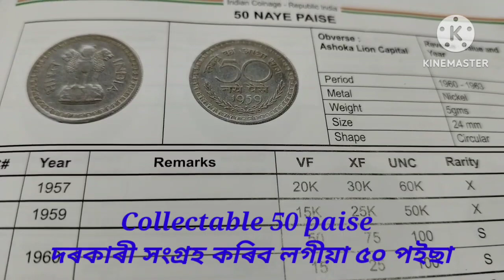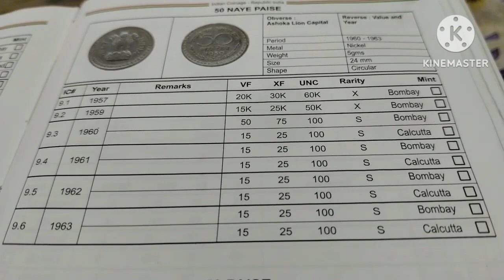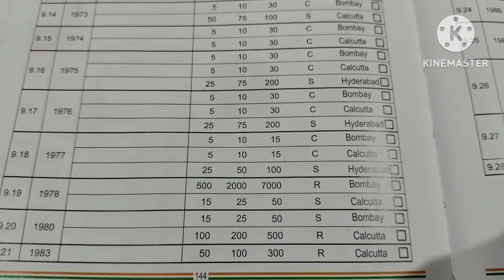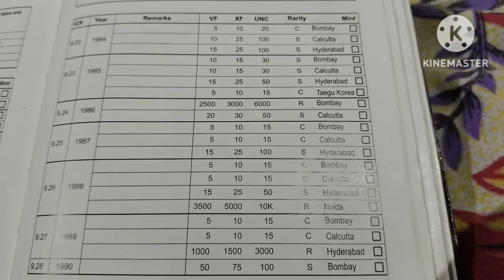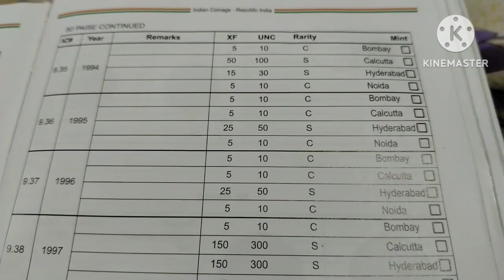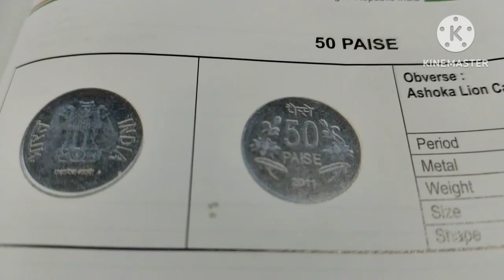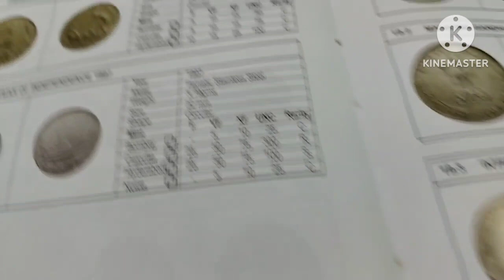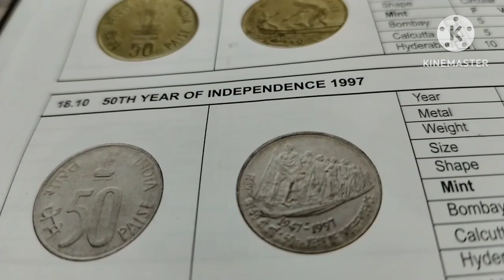Collectable 50 paise দৰকাৰী সংগ্ৰহ কৰিব লগীয়া ৫০ প‌ইছা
KBSASSAMVLOGS is a captivating YouTube channel that takes you on a journey through the vibrant landscapes and diverse cultures of Assam. Immerse yourself in the beauty of this northeastern Indian state through engaging vlogs that showcase local traditions, delicious cuisine, and hidden gems. Whether exploring bustling markets or serene landscapes, KBSASSAMVLOGS offers a unique perspective on Assam's rich tapestry.COINSVEDIO, on the other hand, is your go-to channel for all things related to coins. Dive into the fascinating world of numismatics with insightful videos that cover coin collecting, historical significance, and rare finds. From ancient coins to modern treasures, COINSVEDIO provides a wealth of knowledge and a visual feast for enthusiasts and collectors alike. Join the coin-loving community and uncover the stories behind these small but historically significant pieces.